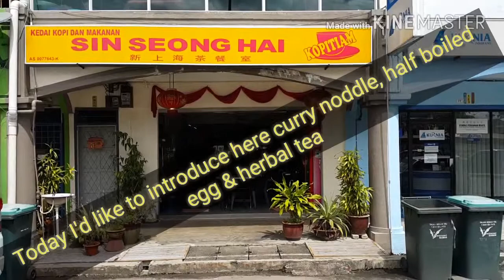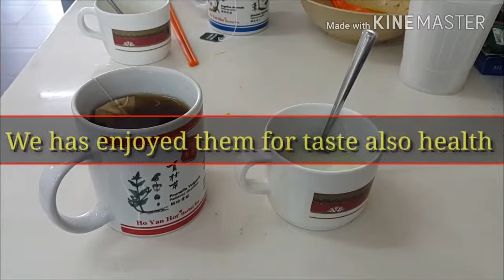랑카위 맛집 탐험, 40년 식당 카레면, 말레이시아 소울푸드. Best choice for curry noddle in langkawi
4군데의 랑카위 카레면을 비교해 본 결과 40년 된, 이곳이 가장 맛있다고 결론 남. if you like to have a curry noddle. go here